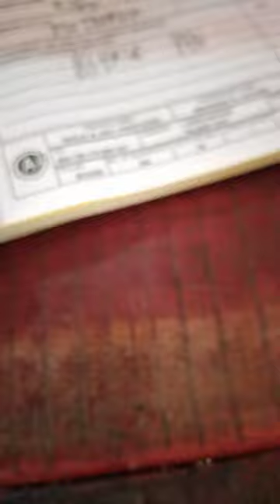I, ME AND MYSELF GOING TO HERMITS COVE BEACH in Aloguinsan cebu (3)